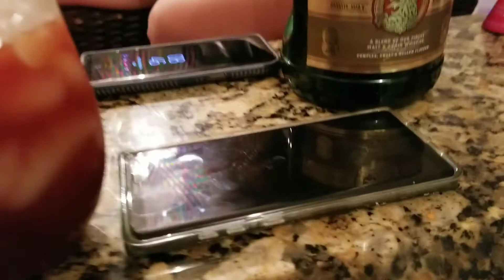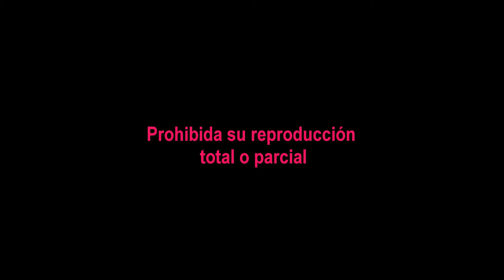2018 M12 Nochebuena